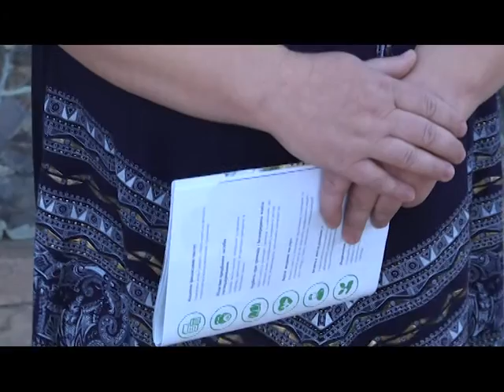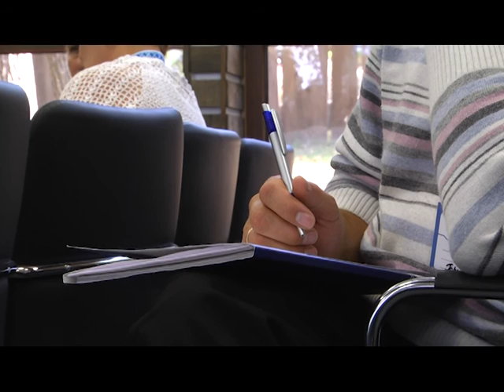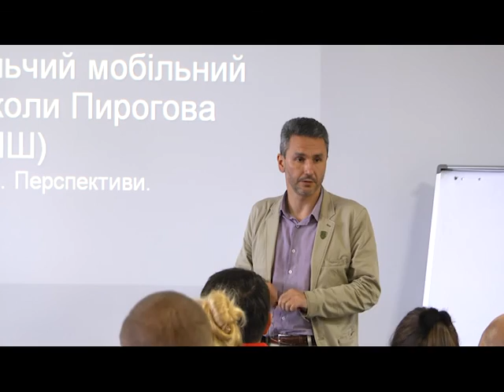Кооперація (3 09 15)